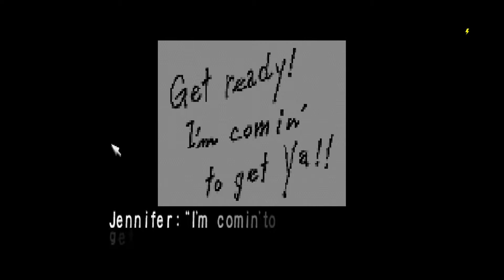Clock Tower 2 - Ep.3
Dem scissors are too big.